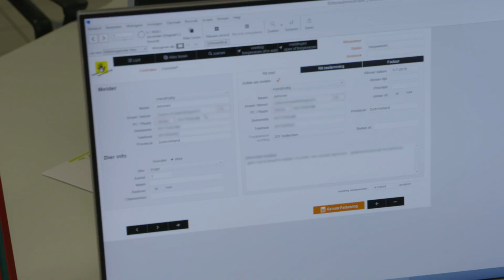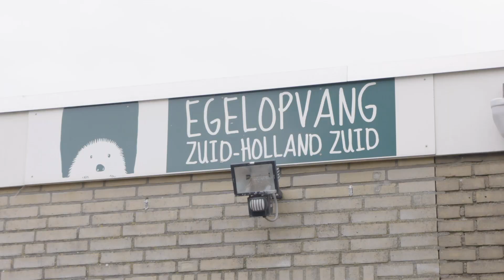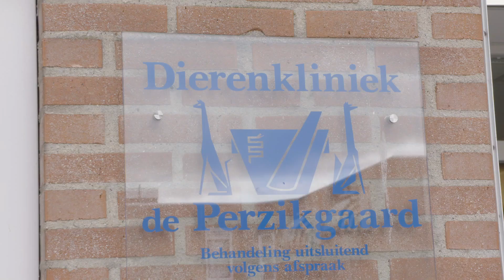Dieren redden met de DIERENAMBULANCE! | DFJW | DumpertTV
De laatste DFJW uit deze reeks is een hele lieve! We lopen mee met de Dierenambulance: een dikke portie feelgood in je bakkes!

In Dumpert Filmt Je Werkplek bezoeken onze Dumpert-presentatoren Sylvana IJsselmuiden en René van Leeuwen bijzondere, mooie en spectaculaire werkplekken en laten ze zien wat er allemaal bij deze beroepen komt kijken. Elke zondagavond verschijnt er om 20:00 een nieuwe DFJW aflevering op dit kanaal!

Met DFJW lopen we mee met speciale/toffe/spannende/saaie/opwindende werkplekken. Heb jij dat ook?

Dumpert Filmt je Werkplek: Maandag om 20.00
DumpertReeten: Elke woensdag om 17.00
DumpertTags: Elke vrijdag om 17:00